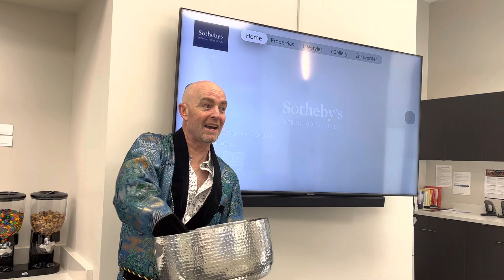Door Prizes & Kimonos: ZOSO is. Wrap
This morning we draw names from those who attended my 2023 client appreciation event at Stargazers Theater.